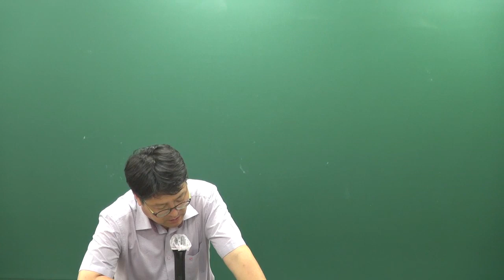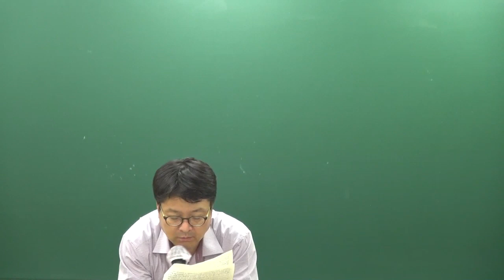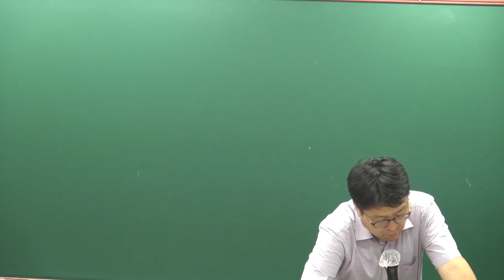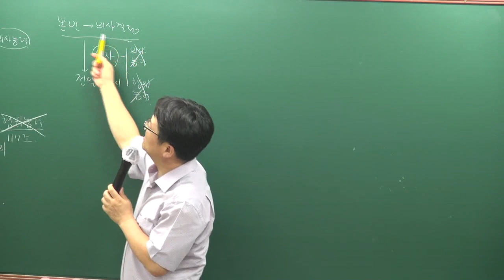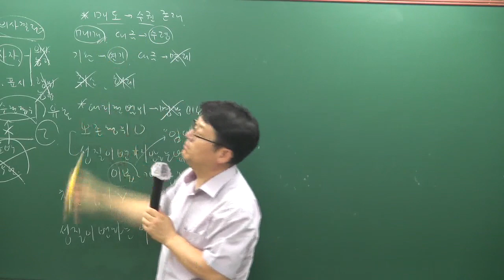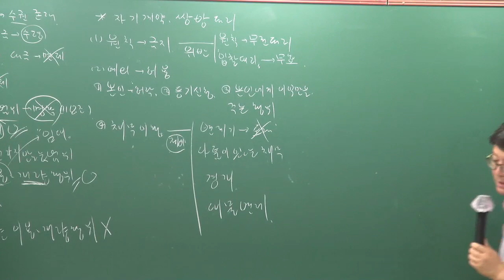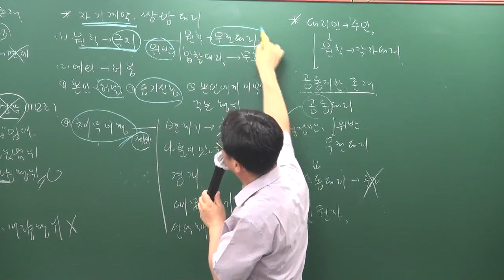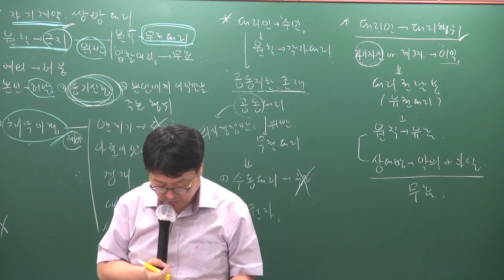[공전무] 2019년 공인중개사 민법 및 민사특별법 문제풀이 7-7